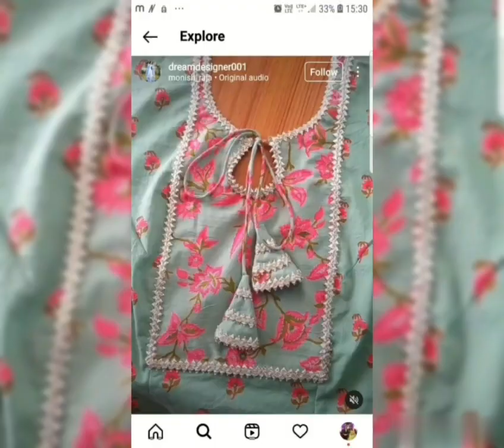Trendy and Useful 40 + Neck and Sleeves design Ideas || neck and sleeves design for Kurtis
Hayat Entertainment
sleeves designs for frock,
sleeves designs for kameez, sleeves designs for kurti, sleeves designs for suits,
kameez neck designs
 kurti neck designs
 suit neck designs, latest neck designs
latest sleeves designs  beautiful neck designs,
neck designs images, button neck designs, button sleeves designs, different neck and sleeves designs